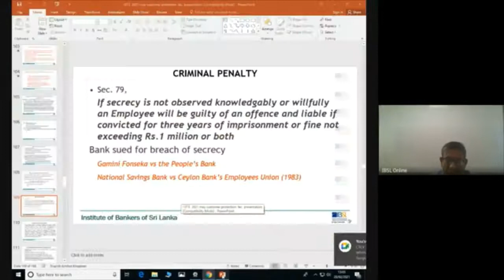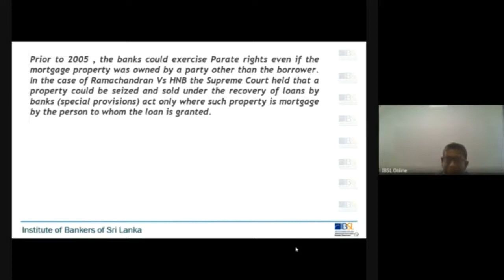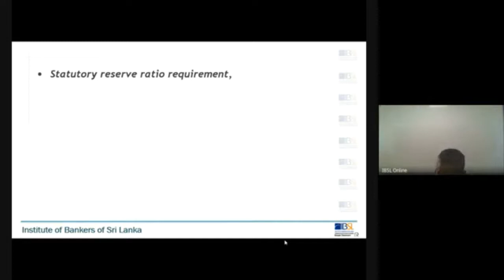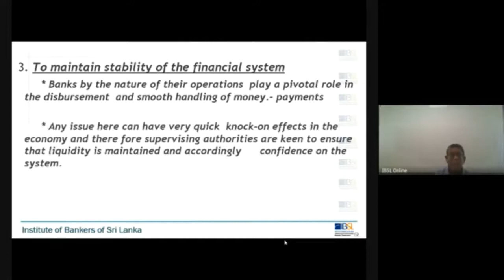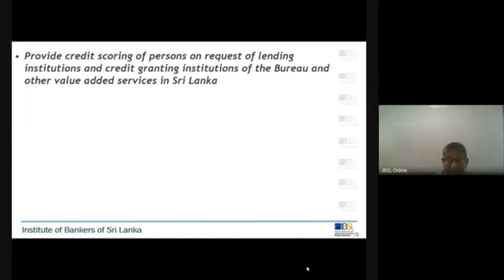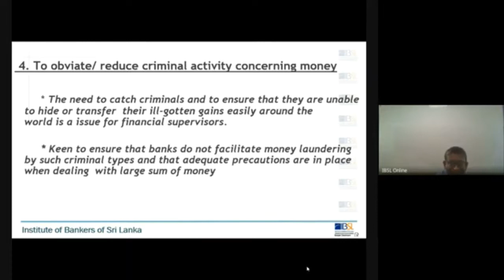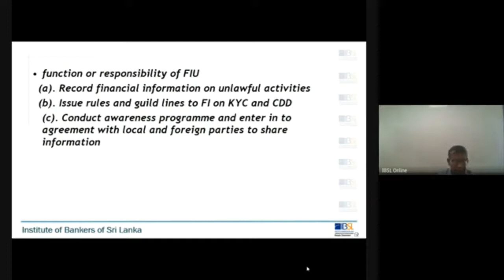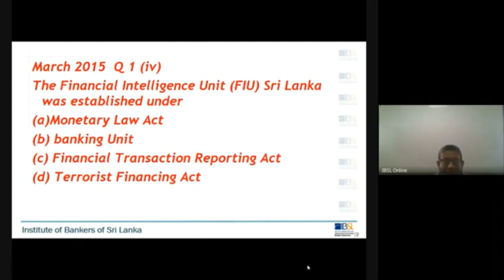I07 E 211 V 28 02 2021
Financial Clients Management
Medium - English
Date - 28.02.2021